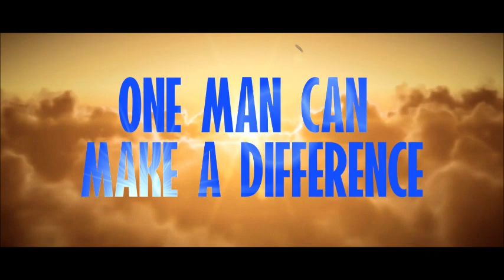Bashir" Klitschko want to shut Bryant Jennings Trainer, Fred Jenkins up!"